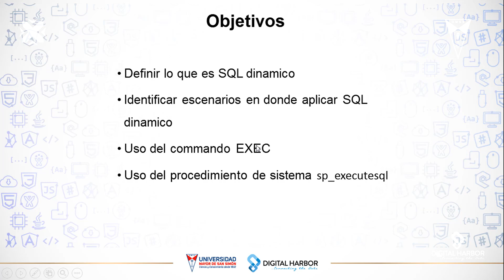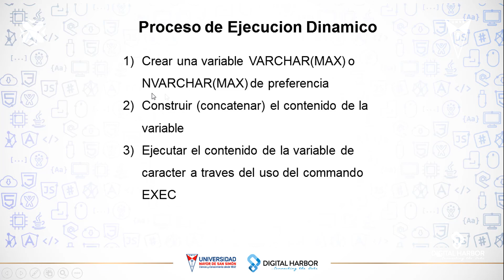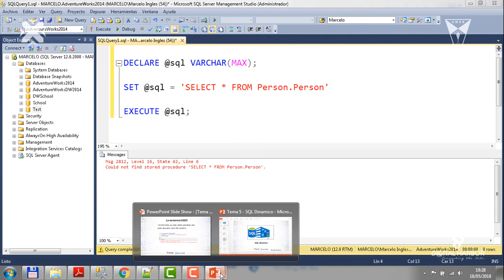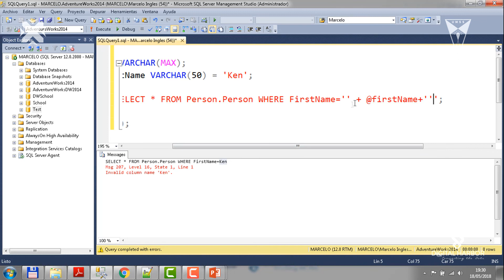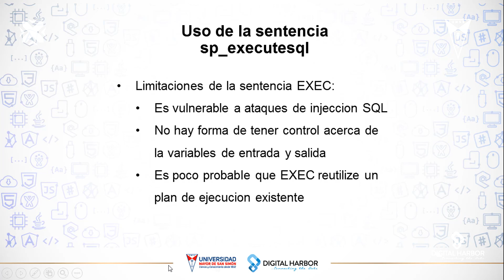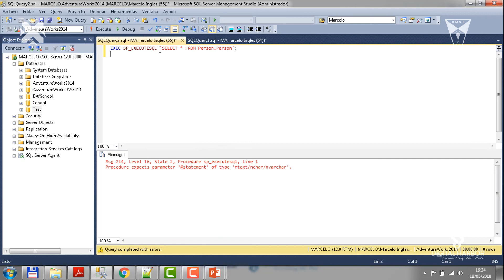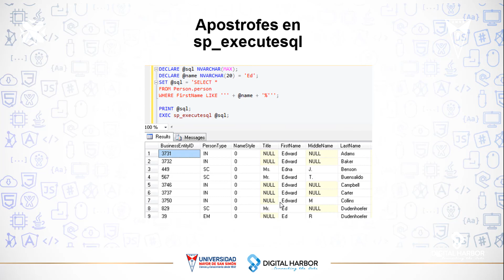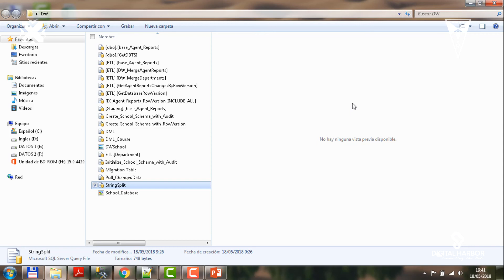Práctica (Día viernes // PARTE 1)